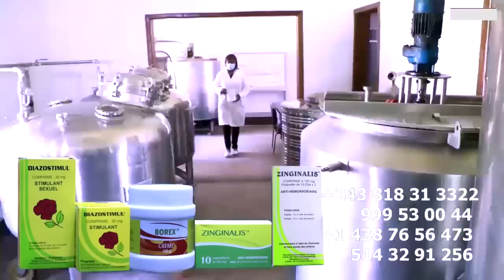PRINCE BABIA En Danger Bitumba KISSIDJORA Et MA NIKE Mbongo Ya Vodacom Ekaboli Famille